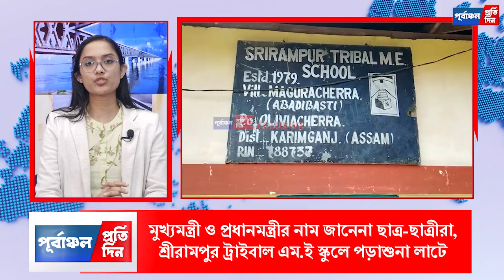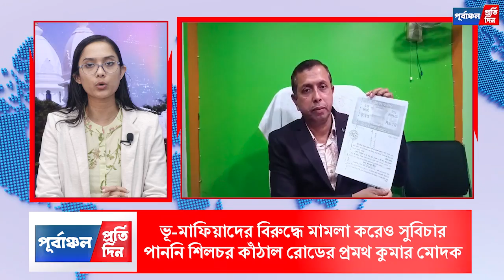এক নজরে সারাদিনের শিরোনাম